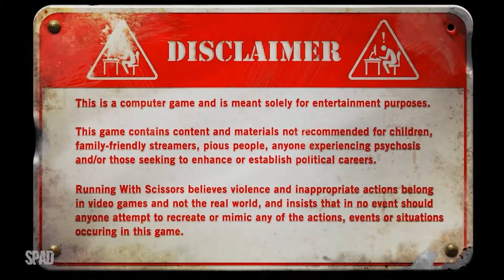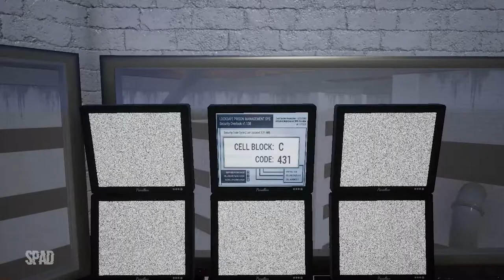POSTAL 4: No Regerts (Gameplay)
TÍTULO: POSTAL 4: No Regerts
GÊNERO: Ação, Aventura, Acesso Antecipado
DESENVOLVEDOR: Running With Scissors
DISTRIBUIDORA: Running With Scissors
DATA DE LANÇAMENTO: 14/out./2019